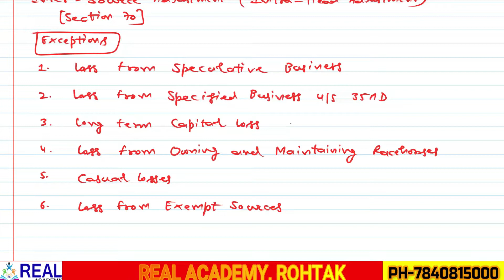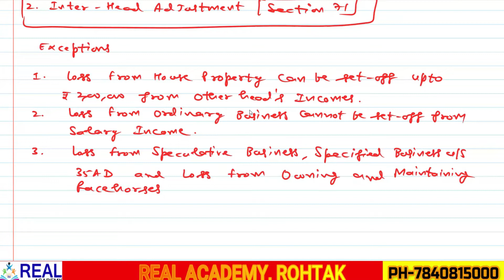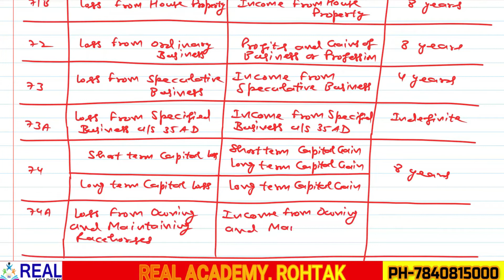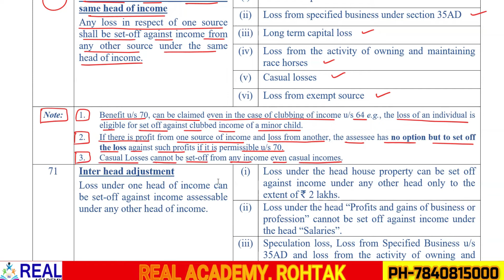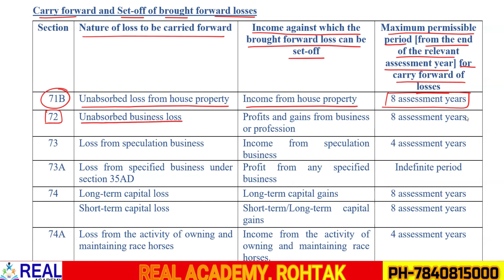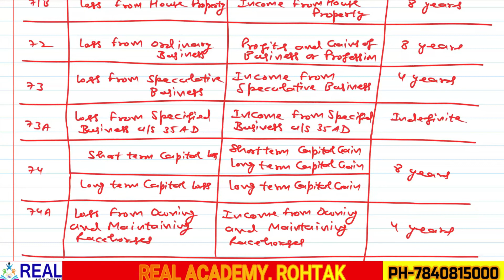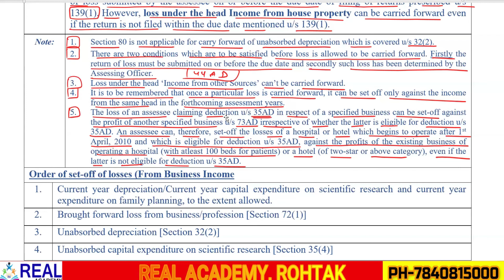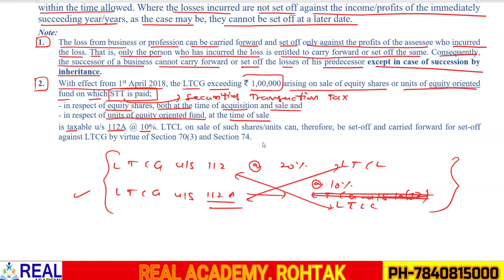Set-off & Carry Forward of Losses (Income Tax)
Hello Students, Welcome To Real Academy Rohtak
Here We Redefine Commerce Education

Our Students have Achieved All India Ranks in CA-Foundation Exams & CA-INTER Exams.
We provide Face-2-Face As well as Online Classes for better learning of Students and Making their future bright.

Students you will get access on Mobile + Laptop on purchasing the Course on Application.

For ios download app in name of "myinstitute" and login with organisation code "EBCII" . Register yourself as "STUDENT" to Study under my direct guidance :)
Now Real Academy is also available on telegram for all updates.

@Official Address : REAL ACADEMY
SCF 179, Huda Complex (Opposite BSNL) Rohtak, Pin 124001, Haryana

Taught by Gourav Arora (Director of Real Academy)